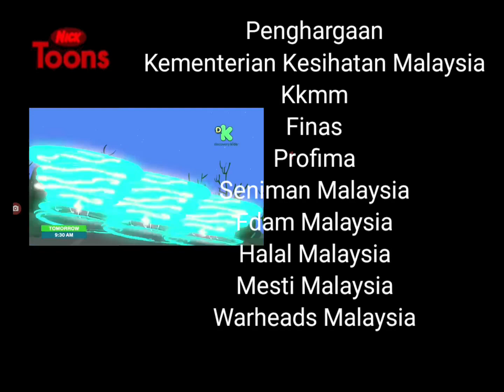2009 Ending Credits